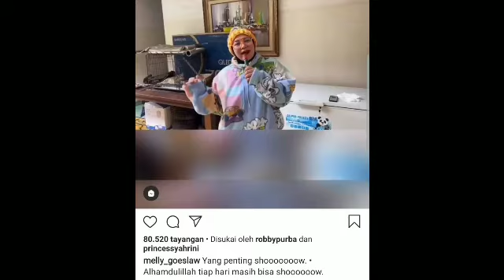Melly Goeslaw Bikin Show Halu dengan Penonton Ayam, Kucing dan Pohon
Gubernur DKI Jakarta, Anies Baswedan, mengumumkan masa tanggap darurat Corona Covid-19 diperpanjang hingga 19 April 2020. Masyarakat merespons pengumuman ini dengan tetap beraktivitas di rumah aja, termasuk Melly Goeslaw.

Memasuki pekan ketiga di rumah aja, Melly Goeslaw mulai halu. Beberapa waktu yang lalu, Melly Goeslaw mengenakan kostum show lengkap dengan hiasan kepala, padahal tidak sedang manggung.

Rupanya, kehaluan Melly Goeslaw berlanjut awal pekan ini. Senin (30/3/2020), vokalis band Potret itu merias wajah seolah hendak menggelar showcase. Momen ini diabadikan dalam format video lalu diunggah di akun Instagram terverifikasi miliknya.

Mau ke Mana, Mel?

Mengenakan hijab hitam polos dan atasan bermotif abjad, pelantun “Bunda” dan “Salah” ini merias wajah sambil menghadap ke cermin. Sang suami, Anto Hoed, yang keheranan lantas bertanya, “Mau ke mana, Mel?”

Melly Goeslaw menjawab enteng, “Mau show-lah. Ke mana lagi? Mau show, Mas Anto. Bentar, ya. Saya pergi dulu bentar, ya.” Musisi kelahiran Jakarta, 7 Januari 1974 itu kemudian mengenakan lipstik. “Pakai lipstik merah,” beri tahu Melly Goeslaw kemudian tersenyum menghadap cermin.

Ditonton Ayam dan Kucing

“Hai semuanya, hari ini saya mau show lagi. Penontonnya sudah banyak. Ada dedaunan. Ada ayam saya Roiko. Ada kucing saya, spare-part mobil, ada Lolo, ada bule. Pokoknya semua akan jadi penonton saya,” Melly Goeslaw menyapa beberapa menit kemudian.

Ia lantas membawakan lagu “Kubahagia” dari album original soundtrack Ada Apa Dengan Cinta? (2002). Menjadikan teras belakang rumah sebagai panggung, Melly Goeslaw lantas bernyanyi dan berjingkrak.

Ulurkan Tangan ke Dedaunan

Pemilik album Intuisi ini mengenakan atasan lengan panjang dan celana panjang gombroh warna-warni motif abstrak. Tampil total, Melly Goeslaw mengenakan penutup kepala warna-warni.

Pencipta lagu “Menghitung Hari” dan “Tegar” itu berjingkrak sambil sesekali mengulurkan tangannya ke dedaunan, seolah meraih tangan penonton. Menyertai video berdurasi 3 menit dan 43 detik itu, Melly Goeslaw menulis status teks kocak.

Halu Adalah Hak Semua Orang

“Yang penting shooooow. Alhamdulillah tiap hari masih bisa shooow!” cetus ibu dua anak ini. Melly Goeslaw menambahkan, “Halu adalah hak semua orang, yang penting enggak nyakitin dan ngerugiion siapa-siapa.” Dalam hitungan menit, aksi Melly Goeslaw menarik atensi sejumlah seleb.

Mereka pun terhibur dengan polah Sang Ratu Soundtrack. Syahrini mencuit di kolom komentar, “Shiooow jamaah.” Presenter Robby Purba menimbrung, “This is legit!”

Viona Rosalina bahkan mengajukan diri sebagai bintang tamu. “Teh, perlu bintang tamu enggak? Aku pas lagi kosong juga jadwal manggung sampai waktu yang tak ditentukan.”

Waduh, makin seru, nih di rumah aja.